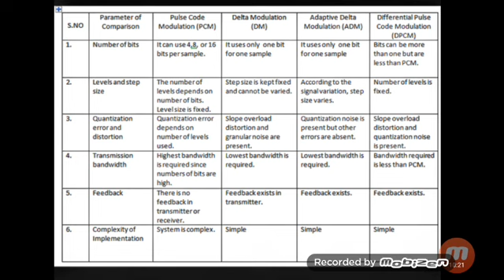Comparisons of PCM,DM,ADM,DPCM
Differences